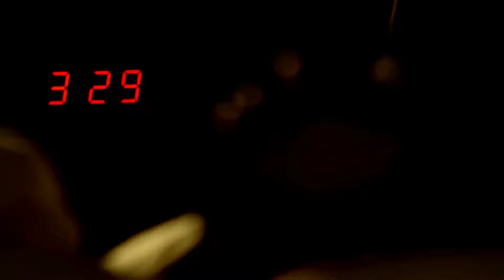6 Most Disturbing Camping Encounters Caught on Camera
6 Most Disturbing Camping Encounters Caught on Camera

Explore the darker side of nature with the 6 most unsettling encounters ever caught on camera during camping trips. From mysterious creatures to paranormal presences, this video will take you on a chilling journey through the most remote woods. Get ready to be spooked as we take a closer look at these strange and disturbing recordings captured on camera. If you're an adventure enthusiast who also loves the thrill of mystery, this is the video you can't afford to miss!